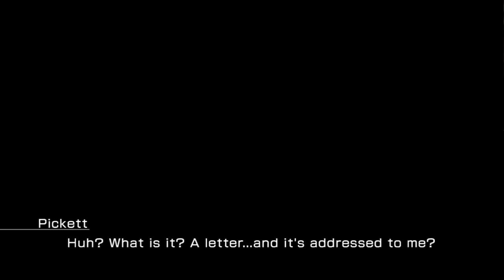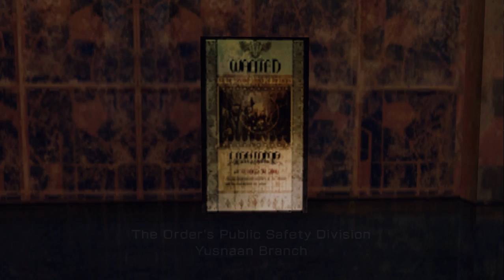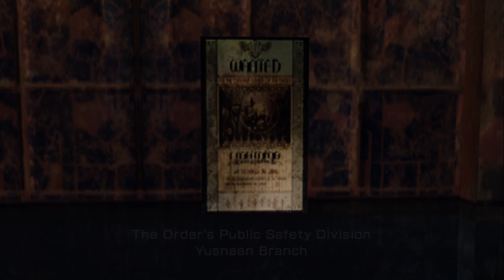Lightning Returns Final Fantasy XIII 9